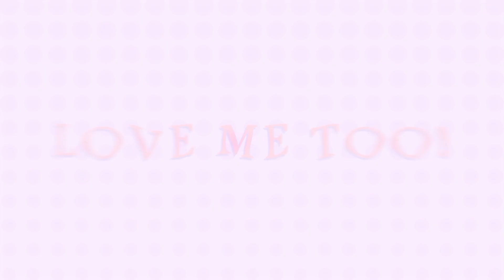TELL ME! ✩ ANIMATION MEME (fw)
i redesigned these two right after i made this. lol.

characters used: beom and sunan
originals: